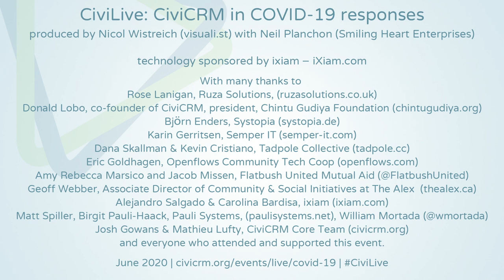CiviLive: COVID-19 – Using WordPress & CiviCRM – Q&A session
with Dana Skallman & Kevin Cristiano
Tadpole Collective – tadpole.cc

CHAT
00:02:02 Ping: HI Dana and Kevin! Do you have any recommendation for the WordPress theme and editor? I am using Elementor and but it has many issues with the civi contribution page. The layout looks weird.
00:05:15 Ping: Thank you. Do you use separate database for CMS and Civi?
00:11:52 Marko: Hi! I was wandering which calendar plugin are you using for displaying ical Event feed?
00:12:36 Marko: yes
00:13:58 Marko: Thanks!
00:14:09 aidan: So it's not clear how to pronounce the name of the theme you mentioned ... but how do you spell it?!
00:14:33 Dana
00:14:38 aidan: Thanks!
00:23:31 Noah Miller: Thank you Dana, Kevin and everyone. I have to run. Take care!
00:23:48 Ping:
Do you offer any paid Civi tutorial? thank you
00:25:02 Ping: Thank you Dana and Kevin!
00:36:14 Ping: Can one civi has multiple payment processors? For example, use PayPal and Stripe at the same time. Thank you.
00:37:24 Marko: I have to go. Thank you for your presentation and this Q&A.
00:39:55 Ping: thank you, Dana!
00:42:08 Mary Ann Bopp with Pets Alive: I also have to run - thanks for everything! A helpful session!
00:42:09 Ping: how do we join your civi extension development group/ team?
00:42:22 Kevin Cristiano: chat.civicrm.org
00:42:34 Kevin Cristiano: lab.civicrm.org
00:42:51 Kevin Cristiano
00:43:16 Ping: thank you so much!
00:43:29 Dana
00:44:41 Ping: apricate  your help!  Bye

iXiam – iXiam.es

Neil Planchon (Smiling Heart Enterprises)
Rose Lanigan, Ruza Solutions, (ruzasolutions.co.uk)
Donald Lobo, co-founder of CiviCRM, president, Chintu Gudiya Foundation (chintugudiya.org)
Björn Enders, Systopia (systopia.de)
Dana Skallman & Kevin Cristiano, Tadpole Collective (tadpole.cc)
Eric Goldhagen, Openflows Community Tech Coop (openflows.com)
Amy Rebecca Marsico and Jacob Missen, Flatbush United Mutual Aid (@FlatbushUnited)
Geoff Webber, Associate Director of Community & Social Initiatives at The Alex Community Health Centre (thealex.ca)
Alejandro Salgado & Carolina Bardisa, iXiam (ixiam.es)
Birgit Pauli-Haack, Pauli Systems, (paulisystems.net)
William Mortada (@wmortada)
Matt Spiller
Josh Gowans & Mathieu Lufty, CiviCRM Core Team (civicrm.org)
and everyone who attended and supported this event.